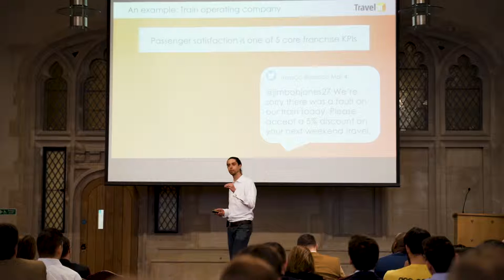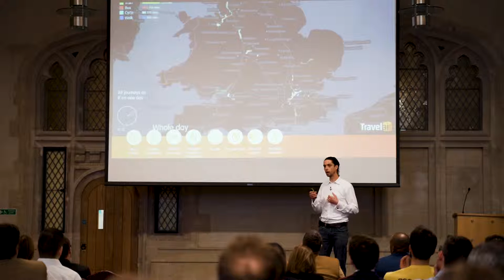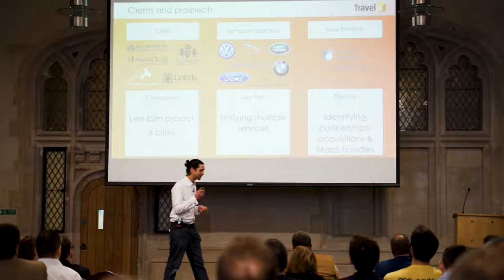TravelAi Wayra TSC DemoDay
Wayra Transport Systems Catapult (TSC) Intelligent Mobility demo day 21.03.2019
London
Pete Lindgren COO Co-Founder presenting